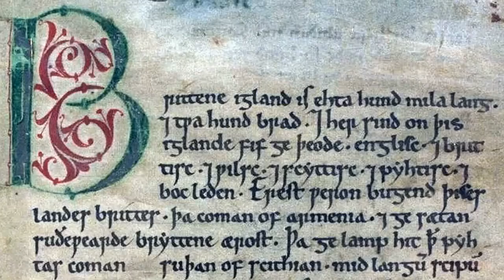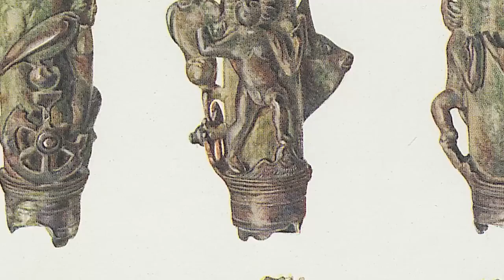Trolls & Jotnar (Norse Mythology Explained)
Trolls play a large role in myth and folklore, but what really are they? This documentary explores the nature of trolls and jotnar in the oldest sources for Germanic mythology to try and answer this important question. One thing is certain: they are much more than monsters.

00:00 Opening
01:18 Etymology of Troll
02:10 Thor & Taranis
02:55 Thurs, Eoten & Jotun
03:42 Description of a Troll in medieval sources
04:30 Fenrir's Progeny
06:04 Children of Angrboða & Loki
07:02 Ymir - The first Jotun
08:35 Bolthorn & Ysbaddaden
09:28 Loki's Children
10:50 Jörmungandr, Fenrir & Hel
11:53 Troll fashion
12:48 the wolf-like troll
13:37 The Volsungs Wolf Shape
15:25 The trolls of the mind
18:20 How to trick a Giant
19:23 The Mind of Mimir
20:44 Thor - Charioteer of the Mind
22:10 Home of the Giants
23:18 Hrungnir
26:00 Geirröðr & the water trolls
29:22 Beowulf and Grendel the Troll
30:16 Trolls as evil spirits